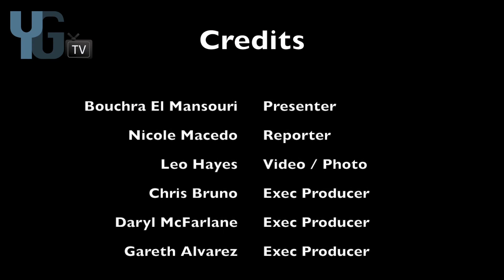YGTV Daily Gibraltar News 01-02-13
This is the YGTV Daily Gibraltar News on the 1st of February presented by Bouchra El Mansouri.

In tonight's News:
The PDP on Territorial Waters Incursions

Tradewise Chess Festival Roundup

Special Olympics team Gibraltar Update

TIEA Signing with Poland

And finally,

Hafid Ouass wins YGTV's Daily Photograph Competition -- Day 15...